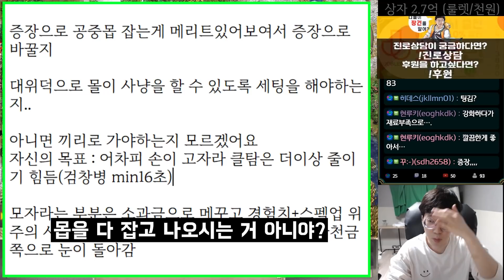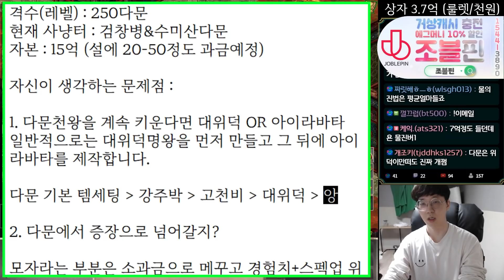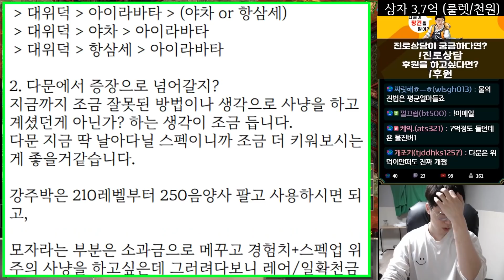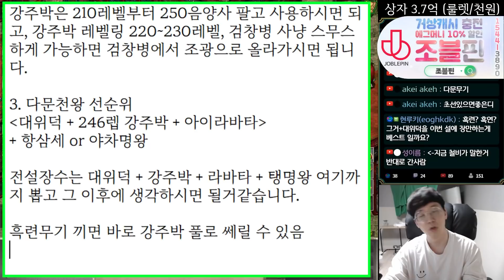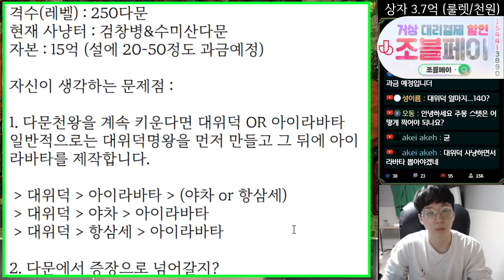다문천왕 복귀 진로상담 우선순위 설정까지! │거상 강철비